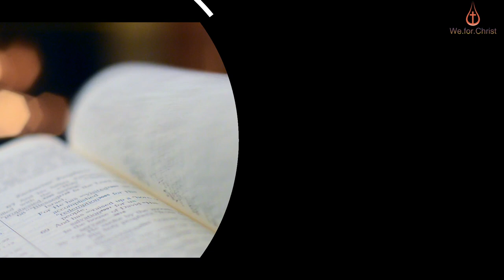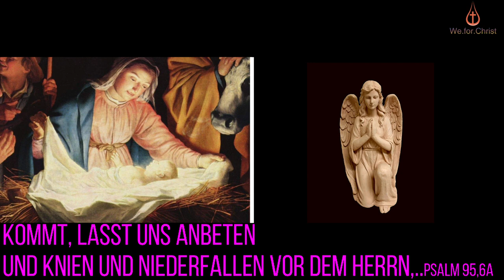B. Weihnachten - German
Erste Lesung
aus dem Buch Jesája.9, 1–6
Ein Sohn wurde uns geschenkt; man rief seinen Namen aus:
Fürst des Friedens

1Das Volk, das in der Finsternis ging,
sah ein helles Licht;
über denen, die im Land des Todesschattens wohnten,
strahlte ein Licht auf.
2Du mehrtest die Nation,
schenktest ihr große Freude.
Man freute sich vor deinem Angesicht,
wie man sich freut bei der Ernte,
wie man jubelt, wenn Beute verteilt wird.
3Denn sein drückendes Joch
und den Stab auf seiner Schulter,
den Stock seines Antreibers zerbrachst du
wie am Tag von Mídian.
4Jeder Stiefel, der dröhnend daherstampft,
jeder Mantel, im Blut gewälzt, wird verbrannt,
wird ein Fraß des Feuers.
5Denn ein Kind wurde uns geboren,
ein Sohn wurde uns geschenkt.
Die Herrschaft wurde auf seine Schulter gelegt.
Man rief seinen Namen aus:
Wunderbarer Ratgeber, Starker Gott,
Vater in Ewigkeit, Fürst des Friedens.
6Die große Herrschaft
und der Frieden sind ohne Ende
auf dem Thron Davids und in seinem Königreich,
es zu festigen und zu stützen durch Recht und Gerechtigkeit,
von jetzt an bis in Ewigkeit.
Der Eifer des Herrn der Heerscharen
wird das vollbringen.

Zweite Lesung
aus dem Brief des Apostels Paulus an Titus.2, 11–14
Die Gnade Gottes ist erschienen, um alle Menschen zu retten

11Die Gnade Gottes ist erschienen,
um alle Menschen zu retten.
12Sie erzieht uns dazu,
uns von der Gottlosigkeit
und den irdischen Begierden loszusagen
und besonnen, gerecht und fromm in dieser Welt zu leben,
13während wir auf die selige Erfüllung unserer Hoffnung warten:
auf das Erscheinen der Herrlichkeit
unseres großen Gottes und Retters Christus Jesus.
14Er hat sich für uns hingegeben,
damit er uns von aller Ungerechtigkeit erlöse
und für sich ein auserlesenes Volk schaffe,
das voll Eifer danach strebt, das Gute zu tun.

EvangeliumLk 2, 1–14
Heute ist euch der Retter geboren

Aus dem heiligen Evangelium nach Lukas.

1Es geschah aber in jenen Tagen,
dass Kaiser Augústus den Befehl erließ,
den ganzen Erdkreis in Steuerlisten einzutragen.
2Diese Aufzeichnung war die erste;
damals war Quirínius Statthalter von Syrien.
3Da ging jeder in seine Stadt, um sich eintragen zu lassen.
4So zog auch Josef
von der Stadt Nazaret in Galiläa
hinauf nach Judäa in die Stadt Davids, die Betlehem heißt;
denn er war aus dem Haus und Geschlecht Davids.
5Er wollte sich eintragen lassen
mit Maria, seiner Verlobten,
die ein Kind erwartete.
6Es geschah, als sie dort waren,
da erfüllten sich die Tage, dass sie gebären sollte,
7und sie gebar ihren Sohn, den Erstgeborenen.
Sie wickelte ihn in Windeln
und legte ihn in eine Krippe,
weil in der Herberge kein Platz für sie war.
8In dieser Gegend lagerten Hirten auf freiem Feld
und hielten Nachtwache bei ihrer Herde.
9Da trat ein Engel des Herrn zu ihnen
und die Herrlichkeit des Herrn umstrahlte sie
und sie fürchteten sich sehr.
10Der Engel sagte zu ihnen: Fürchtet euch nicht,
denn siehe, ich verkünde euch eine große Freude,
die dem ganzen Volk zuteilwerden soll:
11Heute ist euch in der Stadt Davids der Retter geboren;
er ist der Christus, der Herr.
12Und das soll euch als Zeichen dienen:
Ihr werdet ein Kind finden,
das, in Windeln gewickelt, in einer Krippe liegt.
13Und plötzlich war bei dem Engel ein großes himmlisches Heer,
das Gott lobte
und sprach:
14Ehre sei Gott in der Höhe
und Friede auf Erden
den Menschen seines Wohlgefallens.

Stefan Keller, gefrorene_wand,
Karin Henseler ,
Gerd Altmann,
Hans Rohmann,
Gerd Altmann,
 Hans Rohmann,
My pictures are CC0. When doing composings:
dference,
Pete Linforth,
Jo-B,
A. Schüler,
ParallelVision,
Bev,
Gordon Johnson,
Susan Cipriano,  of Pixabay

photos form Jeswin Thomas ,
UskaleGo ,
Bich Tran from Pexels

Video from
Jeff Jacobs,
Vimeo-Free-Videos,
Johannes Wünsch,

Taryn Elliott,
Joel Dunn,
Space Space